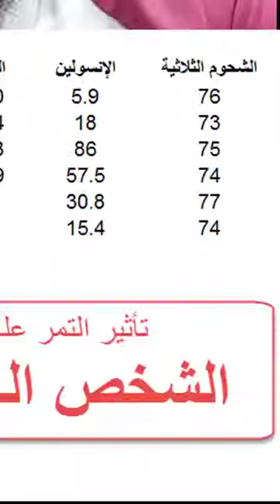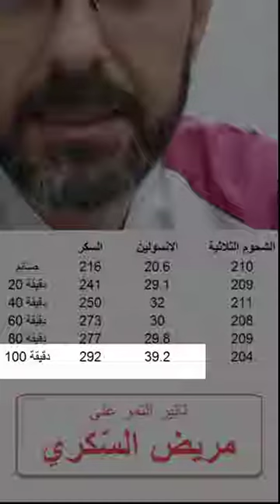تحدير لمرضى السكري من التمر